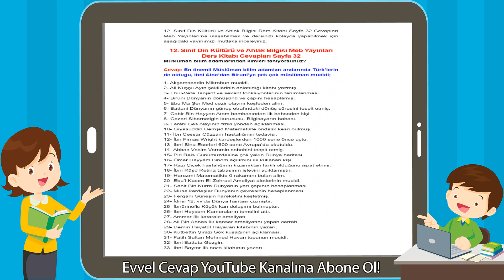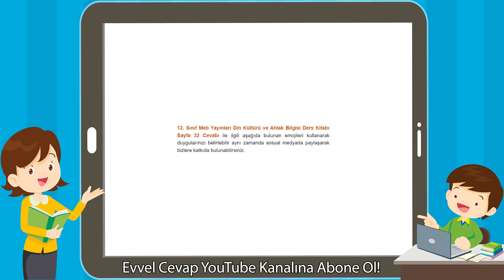12. Sınıf Din Kültürü ve Ahlak Bilgisi Meb Yayınları Ders Kitabı Cevapları Sayfa 32